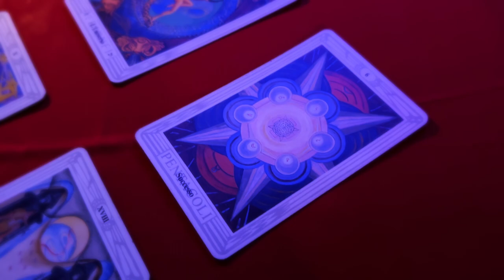THOTH TAROT MAGICK - Decode The Crowley-Harris Deck!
The Thoth Tarot is undoubtedly one of the most beautiful and enigmatic decks in existence. Let's decode it together!

Painted in the 1940s by Frieda, Lady Harris, on direct instructions by Aleister Crowley, it was conceived the be a true esoteric treasure trove encapsulating the lessons of the New Aeon of Thelema.

Its companion, The Book of Thoth: A Short Essay on the Tarot of the Egyptians, published in 1944 in the last years of Crowley's life, can be rightly considered the final, and arguably most complete, set of instructions on Thelemic Magick written by the Great Beast himself.

As with every Magnum Opus, its scope is vast, and to fully understand it, and thus be able to use it correctly, it requires years of study both of Thelema and tarotology itself.

⟁ COURSE OUTLINE
▽ Learn the basics of tarot reading.
▽ Discover the magical formulae of Thelema hidden in the Major Arcana.
▽ Elemental dignities: what they are and how to use them.
▽ The Journey of the Thelemic Fool: each week, a deep-dive into one Major Arcana, its symbology and meaning.
▽ Exploring the ATUs: guided pathworkings with each of the 22 Major Arcana.
▽ All your questions will be answered via the Mighty Networks platform.